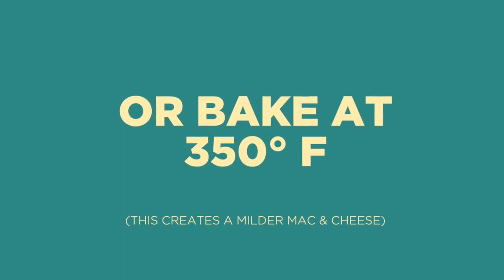Vegan Mac and Cheese Recipe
Healthy Vegan Mac & Cheese
Prep Time: 15 minutes Cook Time: 15-45 minutes Total Time: 30 - 60 minutes Yield: 6-8 servings 1x Category: Dinner Method: Stove Cuisine: American Diet: Vegan
Description
You won’t believe your taste buds when you try this vegan mac and cheese. The cheese sauce thickens up like magic on the stove to create this flavorful, goey cheese that I dare say is better than dairy-based mac. You simply MUST give it a try!

Ingredients
1 pound of pasta (macaroni or your favorite shape)
⅔ cup of raw cashews
½ of a yellow onion
4 cloves of garlic
juice of ½ a lemon
¼ cups of nutritional yeast
4 tablespoons of cornstarch
1 tablespoon of tomato paste (for color)
4 shakes of turmeric (for color)
2 teaspoons of salt
2 ½ cups of water
chives for garnish (optional)

Instructions
Cook pasta according to package instructions, drain, and set aside.
In a high-powered blender add all ingredients (except pasta) and blend on high until you have a liquid with no remaining chunks.
Pour into a pot over medium-low heat and allow to simmer, stirring consistently with a whisk until it thickens and peaks begin to form when you pull the whisk out of the sauce. Note that the cheese sauce will continue to thicken further as it cools.
Pour vegan cheese sauce over cooked pasta and mix well. For a more flavorful mac, serve immediately sprinkled with chopped chives. If you prefer a more mild flavor, bake the mac in the oven at 350 degrees before serving.

Notes
Will you be baking your mac and cheese? Consider mixing in chopped broccoli, diced jalapeño, spinach, or any other favorite add-ins, and sprinkling the top with breadcrumbs before baking.

The 30-Day Vegan Challenge 2022 is a well-thought-out strategy that will get you through your first month. You will receive the most reliable and effective meal plans available. When you join up for the 30-Day Vegan Challenge 2022, you'll get 12 free guide books to help you learn and grow as a vegan. There is no room for error. You will succeed if you just follow the directions..